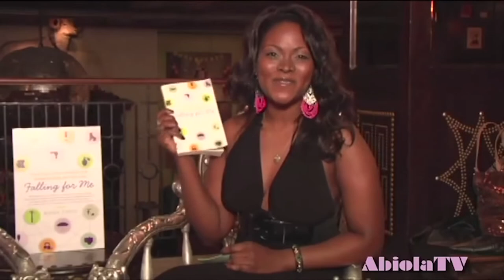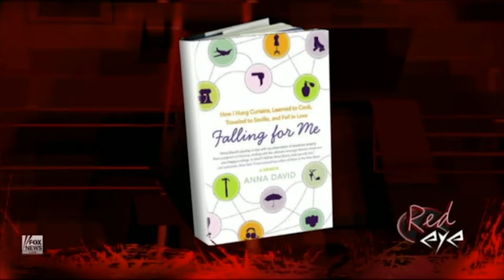Classic Hosts of G4TV's Attack of The Show: Anna David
Here's our compilation of Anna David, the classic host of "In Your Pants" on G4TV's Attack of The Show.

0:06 Cheating (from "In Your Pants")
1:23 Party Girl
2:01 Bought
3:18 Falling for Me
4:37 Interview on The Fix
5:26 Wear Your Labels (TEDx Talk)
6:17 Good Morning America appearance (July 2020)
7:09 Contact Us

Song: "Bad Boy Running Wild" by The Scorpions